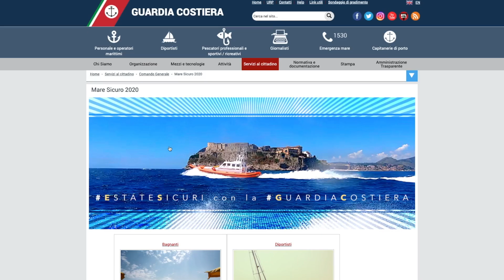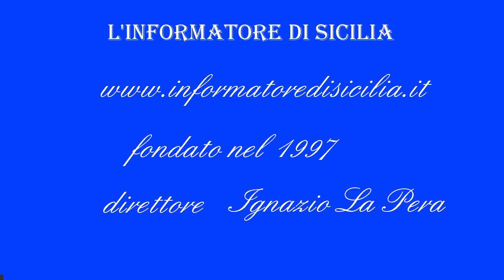NEWS FLASH-Guardia Costiera Sicilia orientale Ferragosto 2024 in sicurezza tutti consigli per sub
NEWS FLASH-Guardia Costiera  Sicilia orientale  Ferragosto 2024 in sicurezza tutti consigli per i subacquei